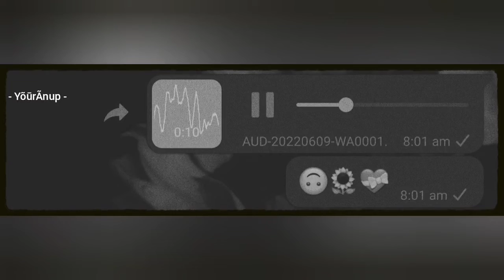Tere paas har pal rahun Yahi arzoo hain meri